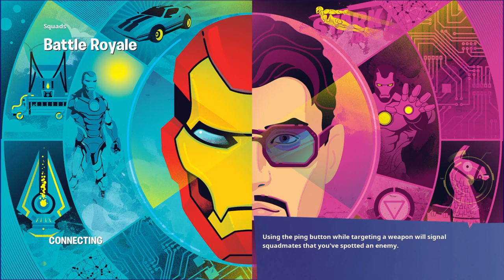Fortnite ended chapter 2 season 4